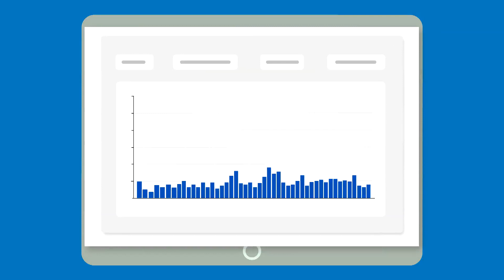Électricité : comment optimiser sa consomation ?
Consomag vous invite à réfléchir aux gestes que vous pouvez adopter pour optimiser votre consommation d’énergie et ainsi réduire votre facture. Il suffit parfois d’adopter des gestes très simples. Avec le nouveau compteur d’électricité, vous pouvez connaitre précisément votre consommation d’électricité au cours de la journée grâce aux informations que vous trouverez sur votre compte client Enedis. Vous voyez ainsi précisément ce que vous consommez chaque jour et avec votre accord, le compteur peut enregistrer votre consommation toutes les 30 minutes pour un suivi encore plus précis.

Cela vous donne des indications utiles, sur les moments de la journée où vous consommez le plus. Mieux informé, vous pouvez adapter quelques habitudes pour moins consommer, le compteur mesure la consommation globale du foyer. Avec l’aide d’un conseiller FAIRE, vous pourrez identifier les appareils qui consomment le plus d’électricité chez vous.

Maitriser son énergie permet non seulement de réduire ses factures d’électricité mais aussi de réduire son empreinte carbone. Vous pouvez réaliser une économie allant jusqu’à 10% sur votre facture d’électricité en adoptant des gestes comme baisser votre chauffage de 1°, privilégier le programme « Eco » de votre lave-linge et de votre lave-vaisselle et ne les faire fonctionner qu’une fois plein, supprimer les veilles inutiles, installer des réducteurs de débits dans
La salle de bains pour réduire la consommation d’eau chaude.

Vous pouvez également installer un système de programmation et de régulation pour adapter la température du chauffage le jour et la nuit en fonction de vos besoins réels. Et pour réduire encore vos besoins de chauffage, pensez à mieux isoler votre logement. Avec MaPrimeRénov’, vous disposez d’une aide financière pour vous accompagner dans vos projets de rénovation. En consultant vos données de consommation sur votre espace personnel Enedis, vous pourrez mesurer directement et très rapidement le résultat de vos actions